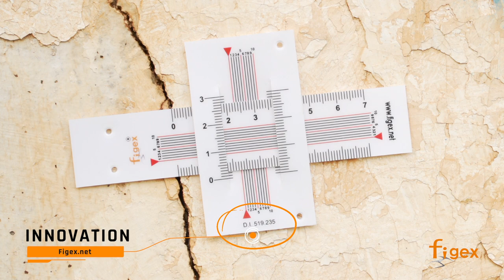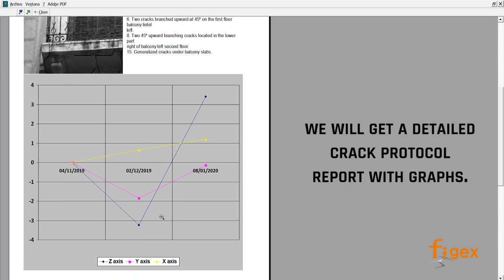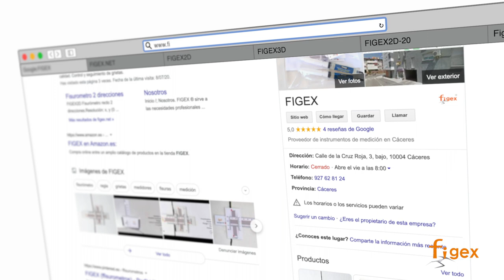📏 Cracks Monitors FIGEX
We present you the whole range of Figex® cracks monitors, where you will be able to find a crack gauge for every situation.